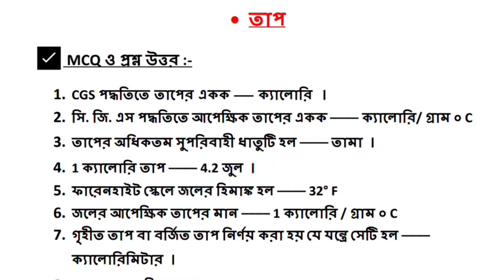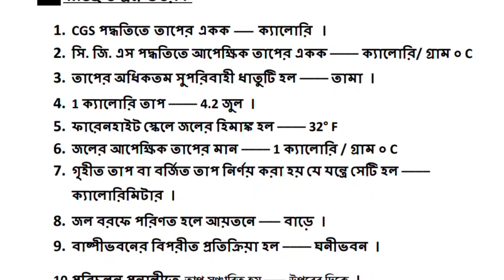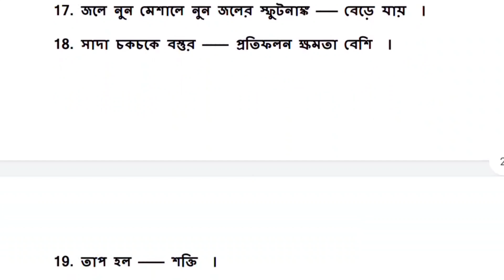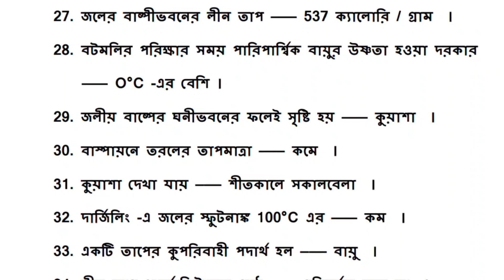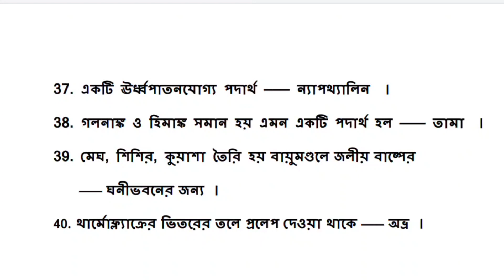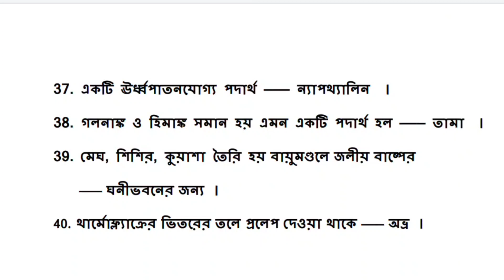NMMS Physical Science Question Answer in Bengali / NMMSE 2022 - 2023 in West Bengal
✅ Queries Solved
1. NMMS Exam Question Paper Solve
2. West Bengal NMMS Exam 2023
3. NMMSE Physical Science Mcq important Question Answer in West Bengal
4. NMMSE 2023